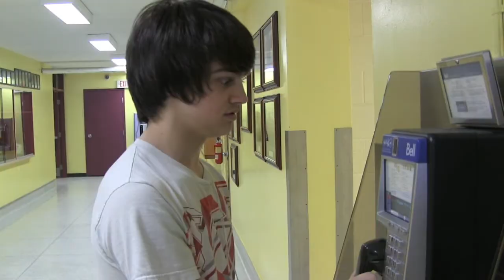TGJ 4MO_Concept Video_Laura Hunt, Jacob Marshall, John Gleeson